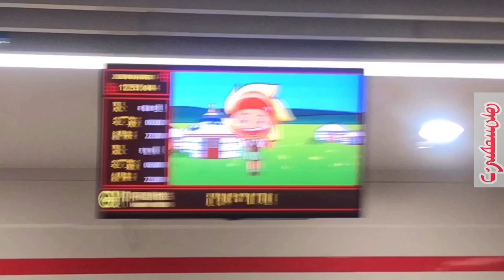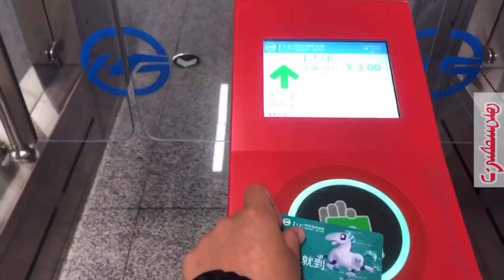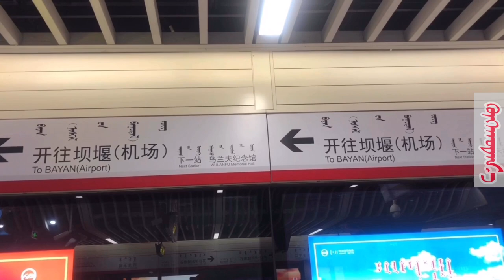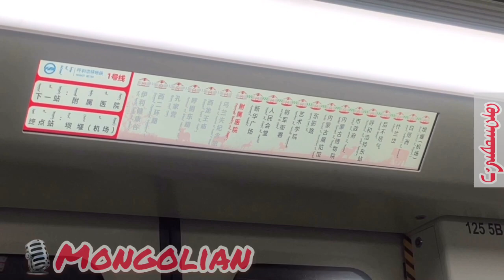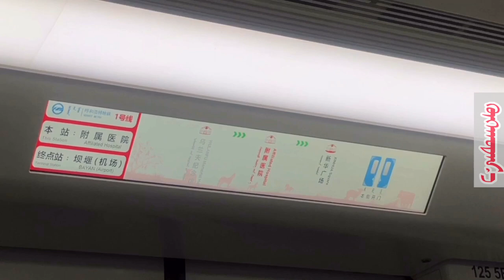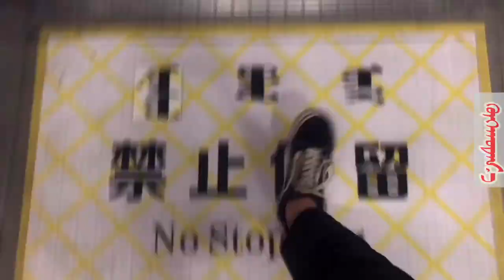Vlog6. Trilingual Subway in Huhhot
It feels odd when I go somewhere else from Inner Mongolia, cause I can see and hear Mongolian language most of the time when I’m in Inner Mongolia. And I’m happy to see that the Huhhot subway has Mongolian reports and at the same time it’s a bit sad that my language doesn’t “exist” in other areas in China.
Cover Photo Credit to: 呼和浩特地铁微信公众号